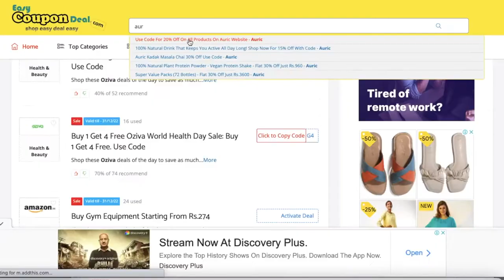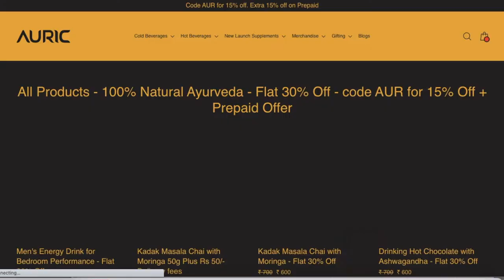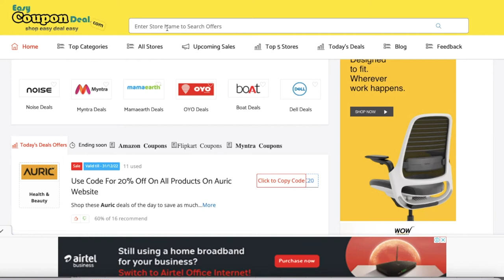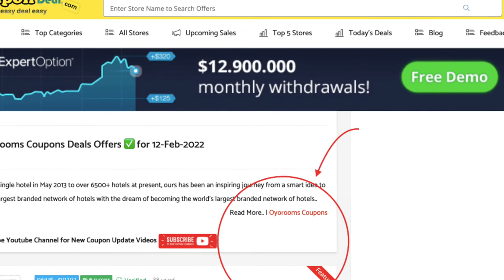✅AURIC Coupon Code | Auric Coupons | Auric energy drink free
Company Description- Started in 2017, Auric - Beauty & Wellness brand based on Ayurveda. They bring forth the goodness of nature in people's everyday lives by marrying western logic with eastern wisdom. It comes with long-term health benefits such as helping in relaxing the body, curing indigestion, giving you naturally glowing skin, and weight management much more. The need of the hour is that if you want to make healthier choices, then you will have to dig deeper into Ayurveda with natural beverages. With so many benefits, why don't you give Auric Ayurvedic Drink a try and see for yourself! Prioritize your well-being every single day.